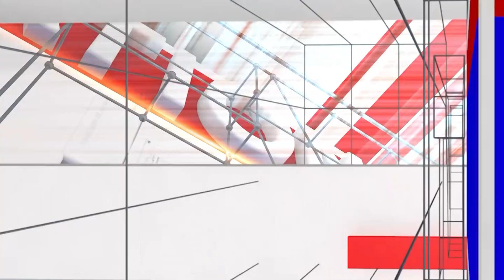Rajayoga : ಹಾಸ್ಯ ನಟನ ಕರಿಯರ್ನಲ್ಲಿ ರಾಜಯೋಗ ಶುರು | Dharmanna Kadur | National TV